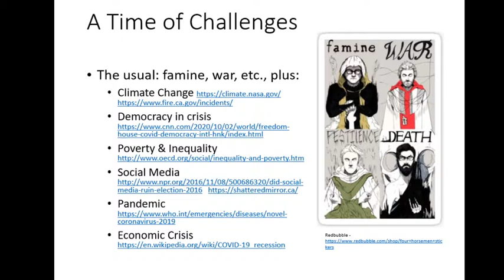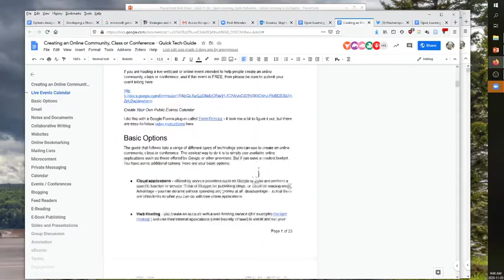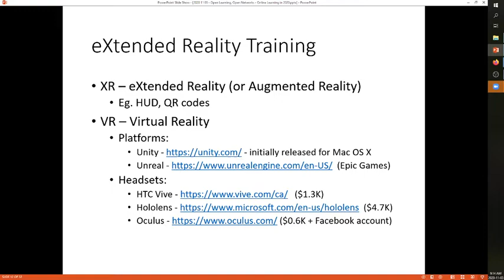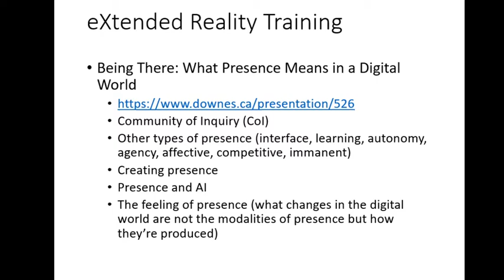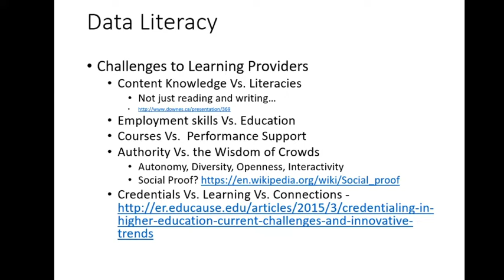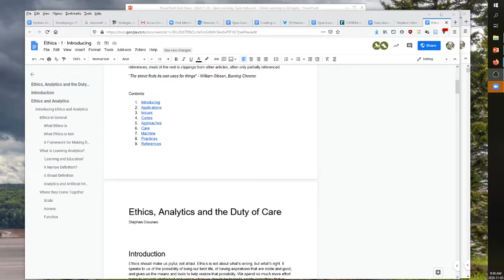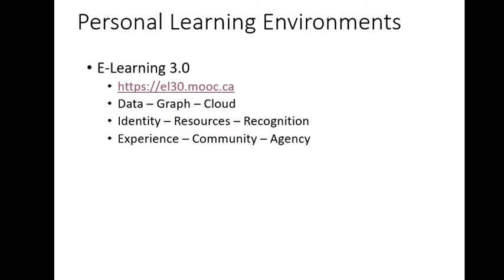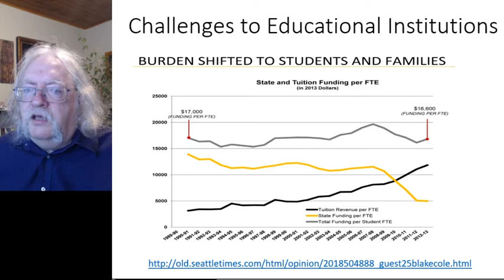Open Learning, Open Networks - Online Learning in 2020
In this talk Stephen Downes outlines his experience working on projects using on new approaches and new technologies that will help governments and institutions build an open learning infrastructure: distributed social networks, cloud infrastructures and virtualization, immersive reality, and personal learning environments. He will describe steps that can be taken now to create accessible and engaging open online learning and outline some of the new tools that will be available to educators and developers in the coming years.